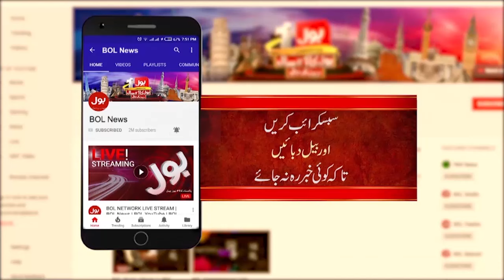IMF Big Demands from Shehbaz Govt | Pakistan Economic Crisis | Breaking News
IMF Big Demand from Shehbaz Govt | Pakistan Economic Crisis | Breaking News